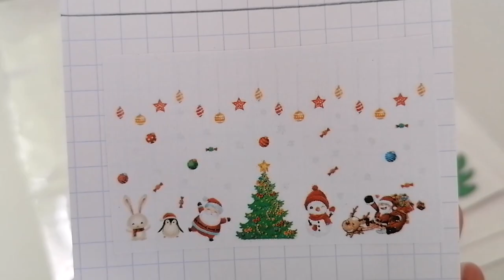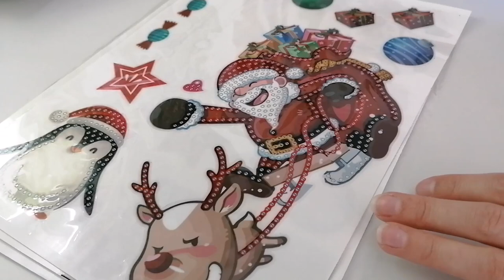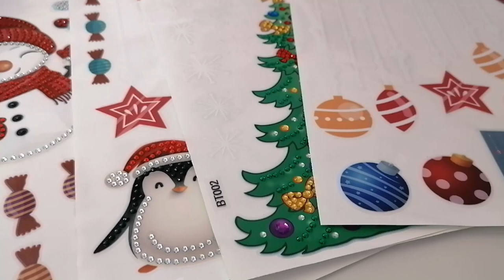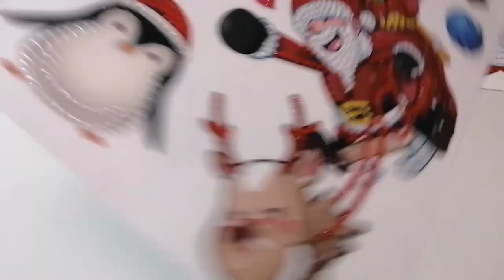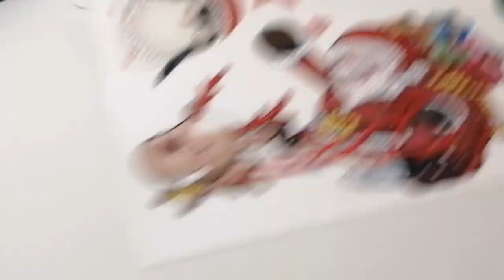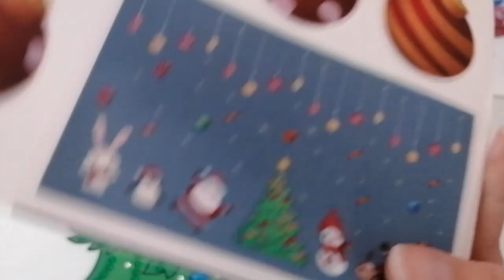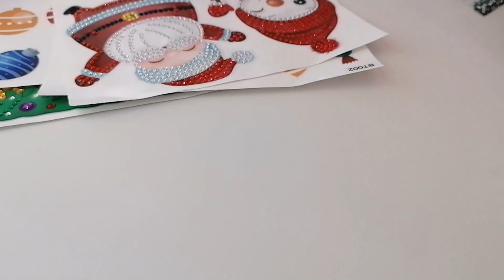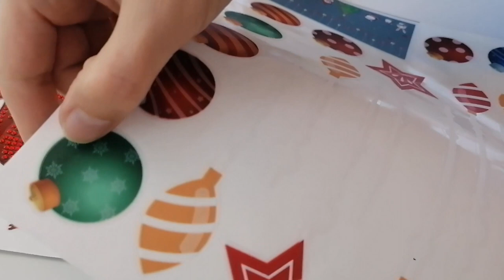DP - Avis & Réalisation - Stickers vitre de Noël - Revue Diamond Painting - Fansells